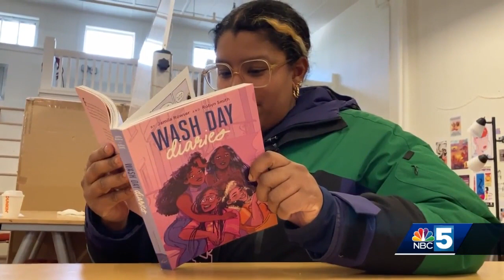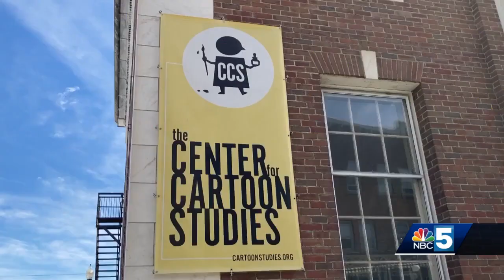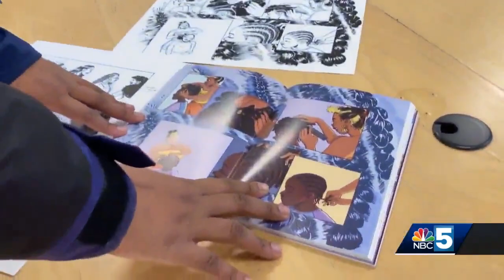Local illustrator a finalist in LA Times Book Prize, one of three with ties to The Center for Car...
Local illustrator a finalist in LA Times Book Prize, one of three with ties to The Center for Cartoon Studies